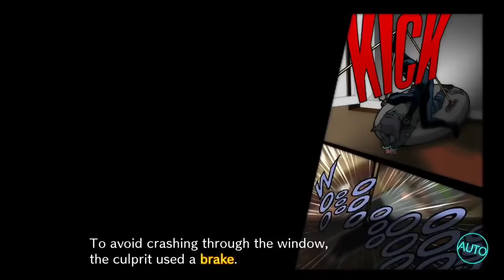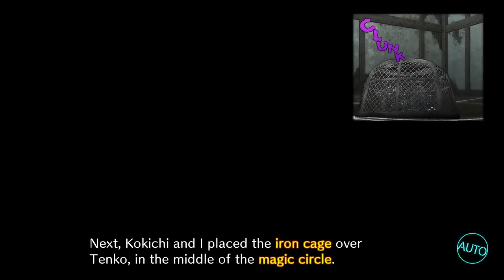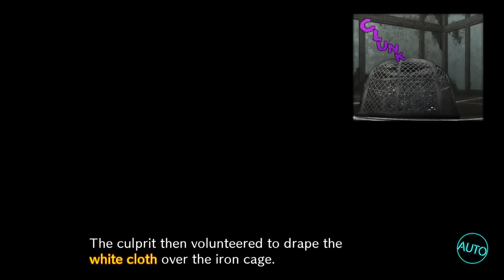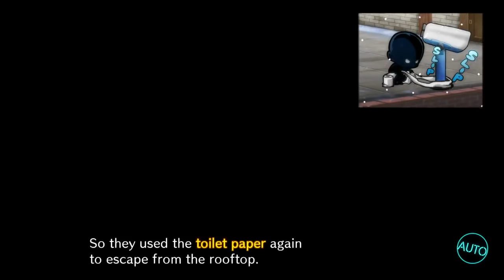Dangan Ronpa V3 All Closing Arguments English (SPOILERS)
THIS VIDEO, ITS DESCRIPTION, AND COMMENTS SECTION WILL ALL HAVE SPOILERS. YOU WERE WARNED.

Dear God, they killed a lot more folks during this killing game than usual. I'm actually shocked only three came out alive, when compared to the first two. Some of the cases were really interesting, while others absolutely fell flat. I wonder how the franchise will milk it next.
We have a Discord server for this Youtube channel now! Feel free to stop by!

I have recently listed all of the equipment I use to make my videos on Kit.